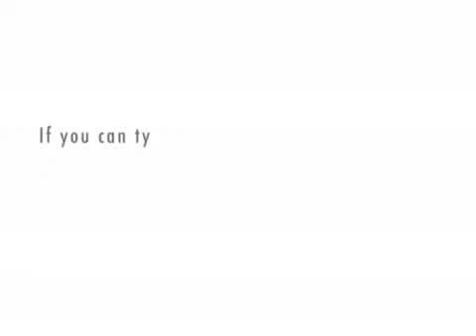Larry And Sarah Episode 1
In Episode 1 they, talk